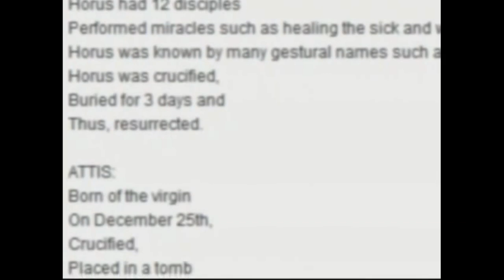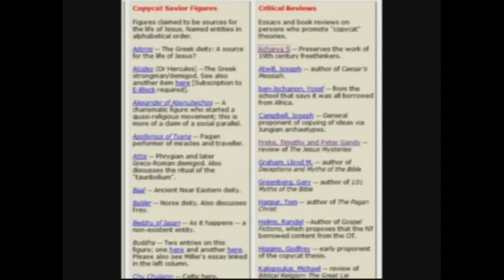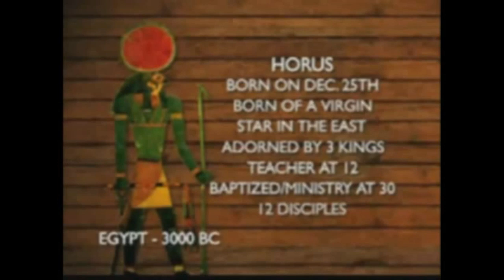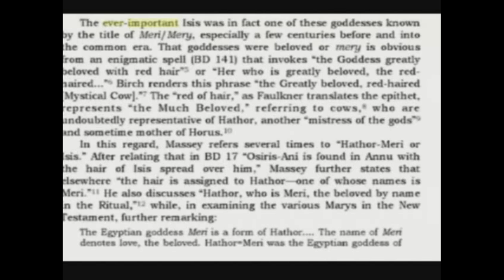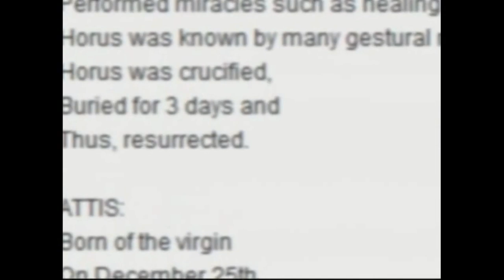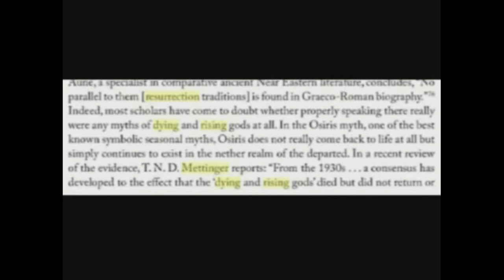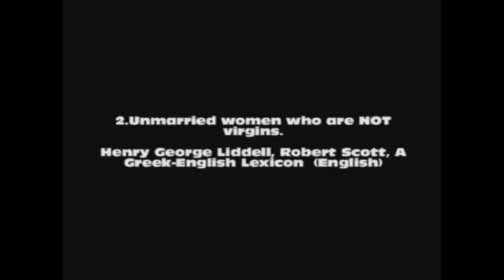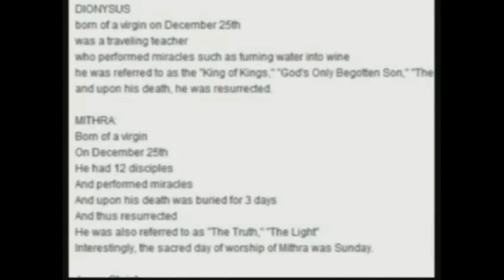The "Real" Zeitgeist Challenge - DEBUNKED